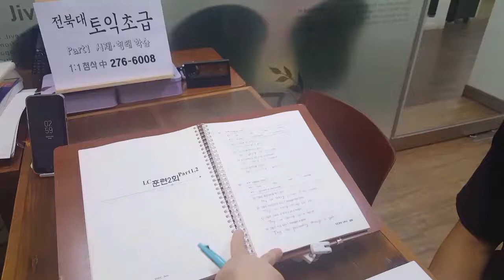전북대토익초급 전주직장인토익 1:1첨삭 주말반 190703